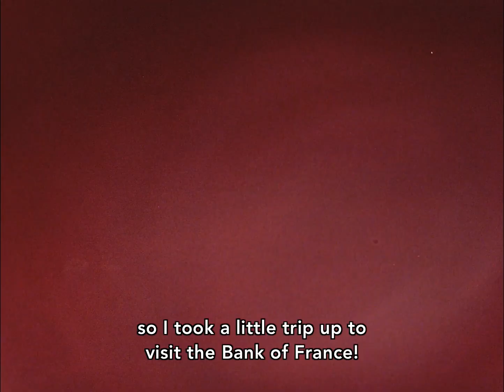Mach GoGoGo: The Mad Human Calculator